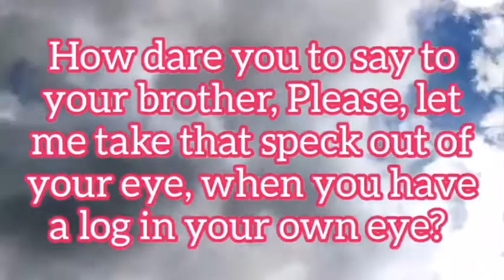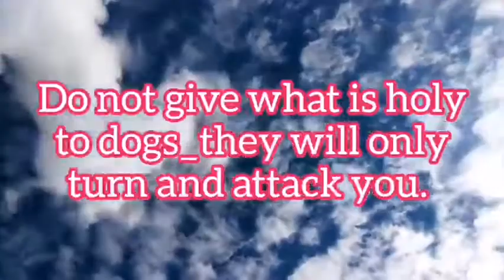Do not Judge!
Have a nice time watching my video. This video share bible verses to inspire others. Images used is based on fair used policy. Any issues with any video posted here, I will remove them.
Music Used, free music-no copyright
Video edited in Youcut and PixelLab.